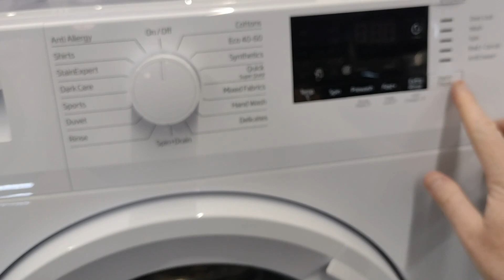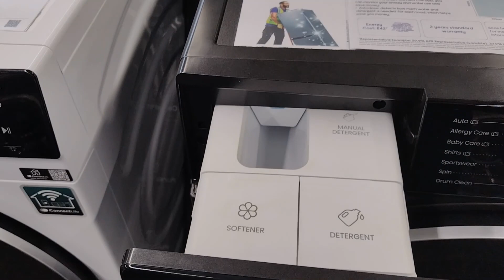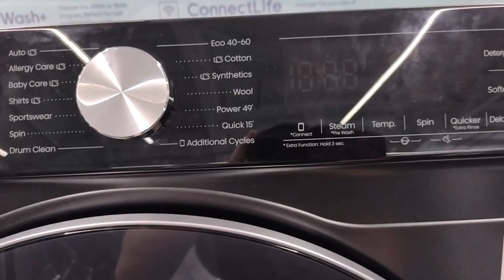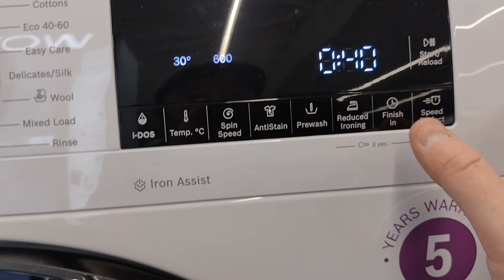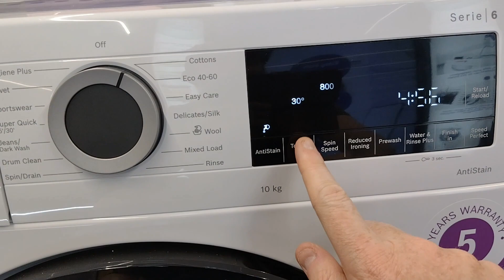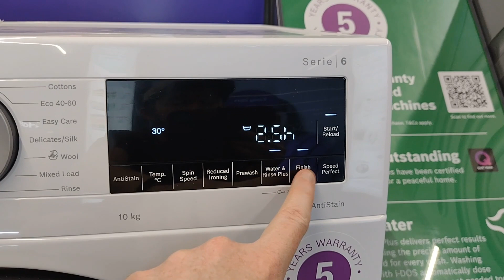Looking at Washing Machines in Curry's Store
Happy homing,
Steve